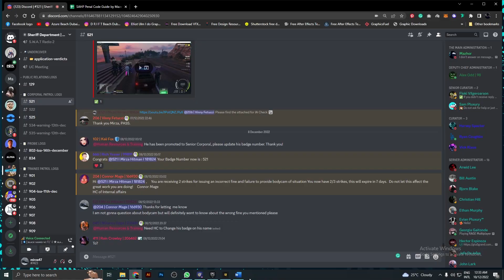GTA 5 Grand RP | NG Raid in Grand Theft Auto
Prepare for an adrenaline-pumping experience as we dive into the heart of the action in Grand RP, Grand Theft Auto's immersive role-playing world. In this epic video, witness the intense NG Raid that unfolds, shaking the foundations of Grand RP. Join us as we explore the chaos, mayhem, and incredible battles that ensue during this thrilling event. Get ready to be on the edge of your seat as we unravel the secrets and aftermath of this monumental raid!